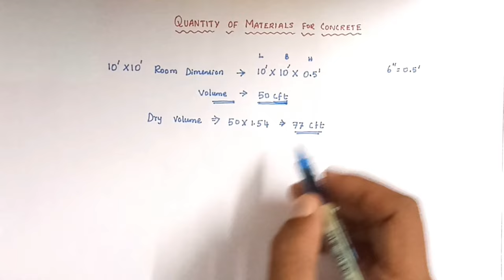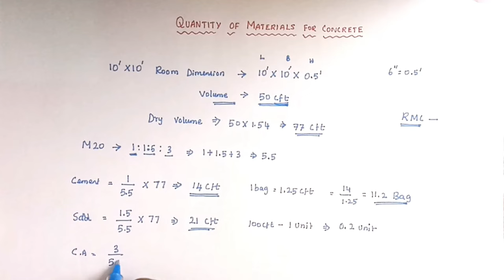Estimation of Cement, Sand, Aggregate for 10' x 10' roof concrete | material quantity for Concrete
How to calculate Cement, Sand, and Aggregate for M20 concrete | Estimation of Cement, Sand, Aggregate for 10' x 10' roof concrete